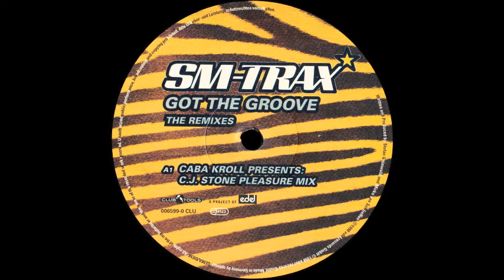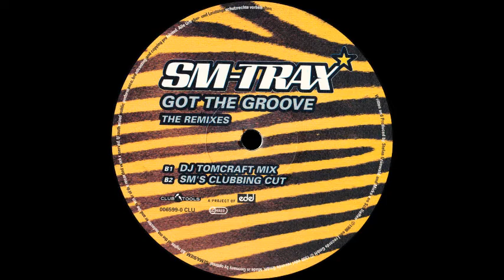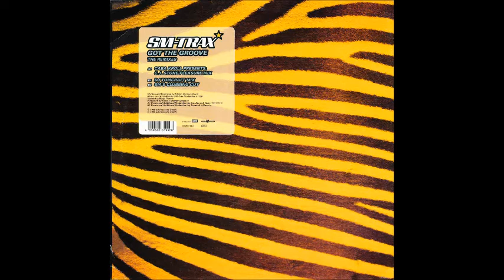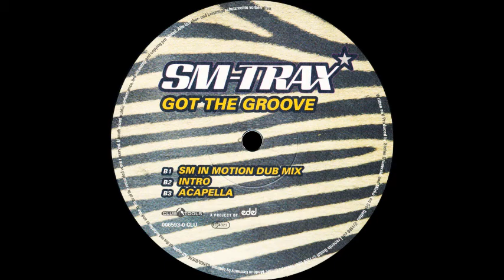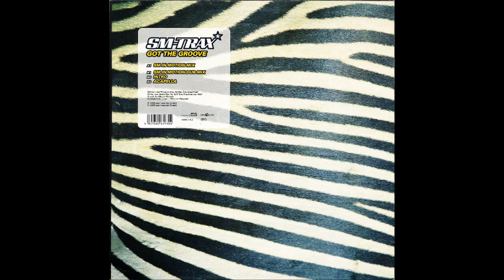SM TRAX 1998 Got The Groove SINGLE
EURO TRANCE / EURO HOUSE /TRANCE / HOUSE
A1. SM-Trax - Got The Groove (SM In Motion Mix) [07:15]
B1. SM-Trax - Got The Groove (SM In Motion Dub Mix) [07:17]
B2. SM-Trax - Intro [00:43]
B3. SM-Trax - Got The Groove (Acapella) [01:31]
A. SM-Trax - Got The Groove (Caba Kroll Presents: C.J. Stone Pleasure Remix) [06:56]
B1. SM-Trax - Got The Groove (Dj Tomcraft Remix) [04:40]
B2. SM-Trax - Got The Groove (SM's Clubbing Cut) [06:50]
BTC  WALLET
 398oYSzW68pQBKPwuAdSTmoqgnpYRrWKto
DOGE WALLET
DTMs6SFNWj5jakoQfRkKALviaz57DFXAd4